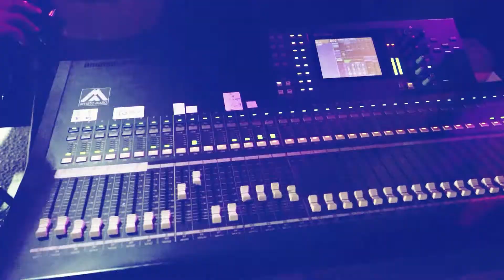الفنان معن رباع | الليلة بدنا ولعا 💥💥 استقبال عريس اكشن العريس محمد سلامة - مخيم عايدة 2022